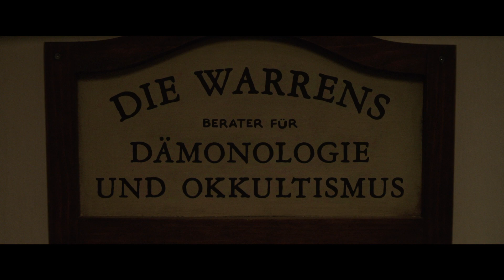ANNABELLE 3 | Offizieller Trailer #1 | Deutsch / German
Erlebt das neue Kapitel im Conjuring-Universum:
ANNABELLE 3 - Ab 4. Juli im Kino.

Mit dem nunmehr dritten Film der extrem erfolgreichen „Annabelle“-Reihe von New Line Cinema über die berüchtigte dämonische Puppe aus dem „Conjuring“-Universum gibt Gary Dauberman, Drehbuchschreiber der „Annabelle“-Filme, von „ES“ und „The Nun“ sein Regiedebüt. Als Produzenten zeichnen verantwortlich: Peter Safran („Aquaman“), der bereits sämtliche Filme des „Conjuring“- Franchises produzierte, und James Wan („Aquaman“), der Schöpfer des „Conjuring“-Universums. Die Dämonologen Ed und Lorraine Warren sind fest entschlossen, Annabelle daran zu hindern, weiteren Schaden anzurichten, und nehmen die besessene Puppe zu sich nach Hause, wo sie sie in einem verriegelten Artefaktenraum einschliessen – „sicher“ untergebracht hinter heiligem Glas, das zusätzlich von einem Priester geweiht wurde. Aber eine unheilige Nacht voller Terror steht ihnen bevor, als Annabelle die bösen Geister des Raumes erweckt, die nun alle ein Ziel haben: Judy, die zehnjährige Tochter der Warrens, und ihre Freunde.